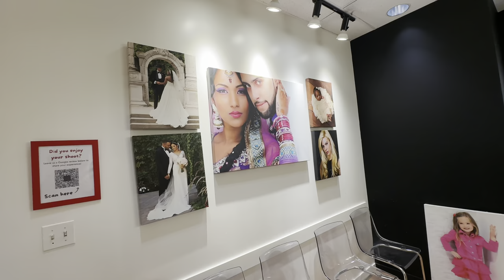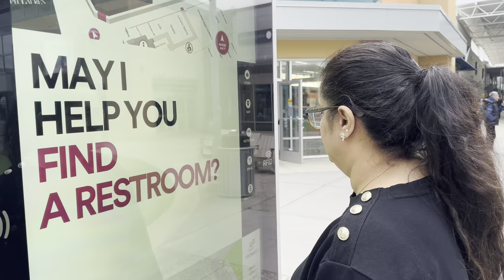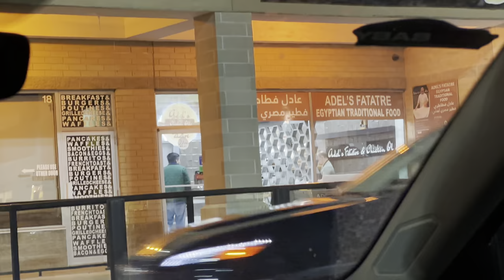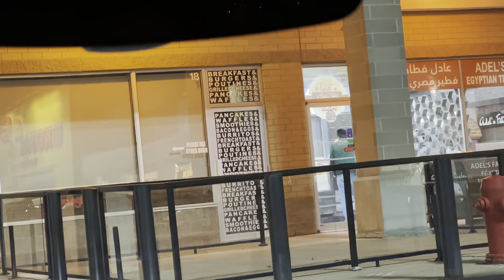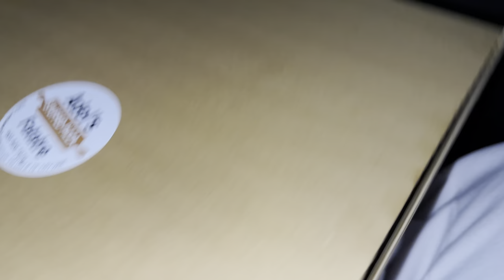ONE STEP CLOSER FOR COMING INDIA 🇮🇳 || RUKE HUE KAAM HUE AAJ PURE || ROHINIDILAIK